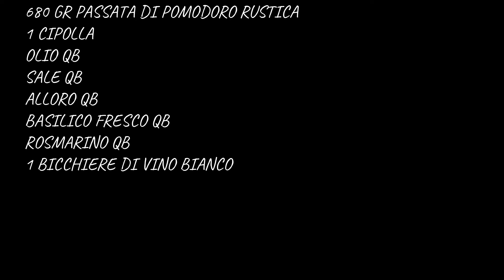CONIGLIO ALLA CACCIATORA